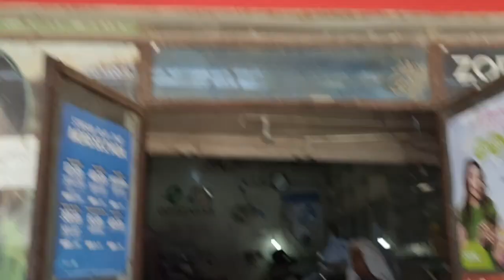A very big Shopping Cart 🛒 || My Cam is back 📷 || Vlog # 42